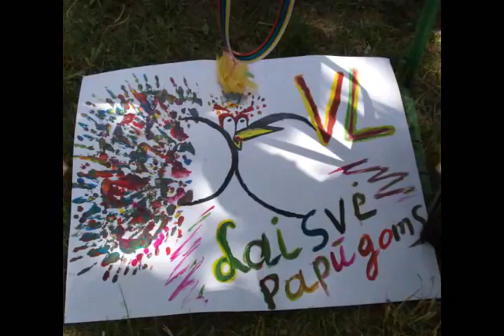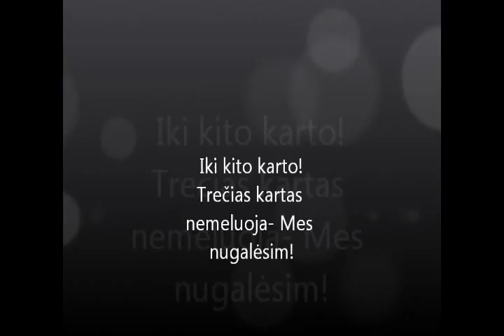Summear festival 2015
2015 m. vasara SBA Summer festival akimirkos-UAB ,,Visagino linija"
komanda-,,Laisvė papūgoms"